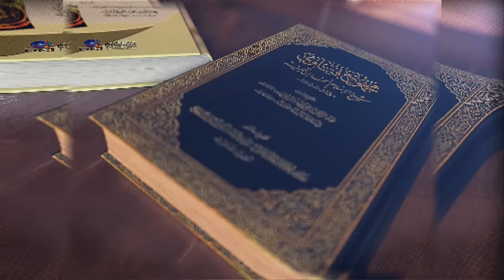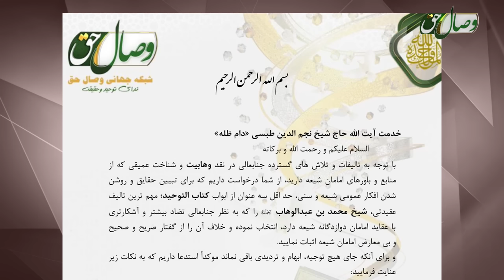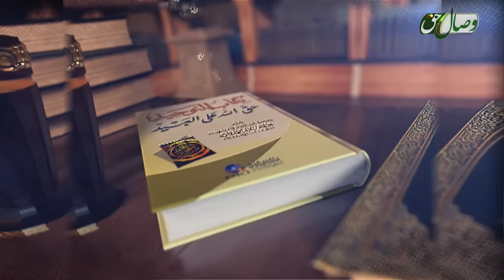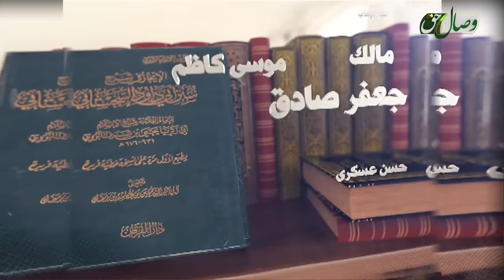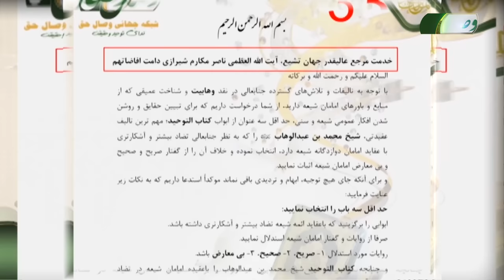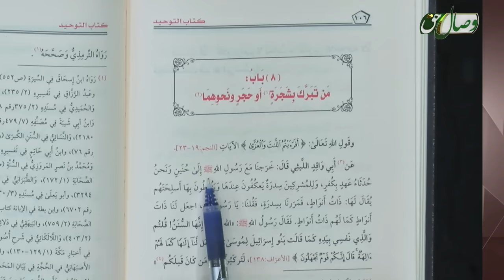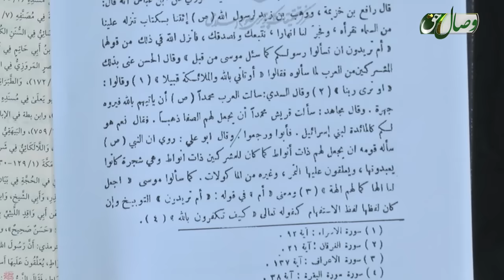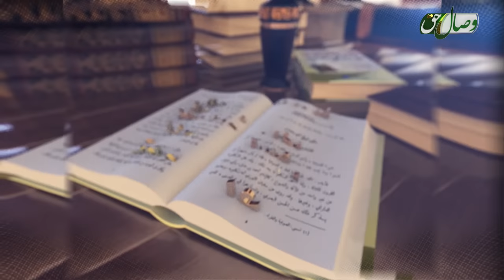برک مشروع و نامشروع 2) 04 03 2017 - ТАБРИКИ МАШРӮЪ ВА НОМАШРӮЪ 2